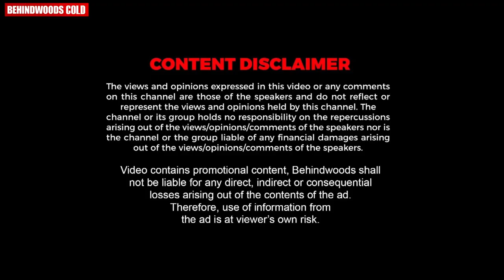"ജയൻ Dracula ആയിട്ടായിരുന്നു ആദ്യ പടത്തിൽ പക്ഷെ..." 🥺🧛🏻‍♂️🥰 | Vidhubala Shares Memories With Jayan